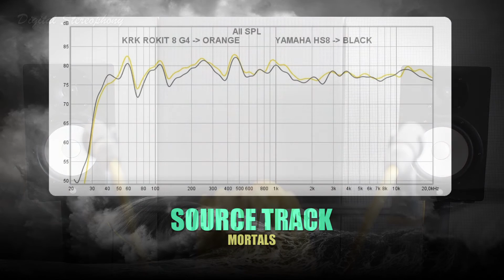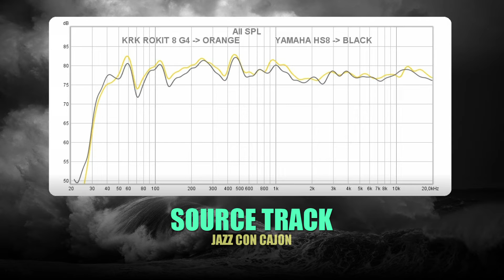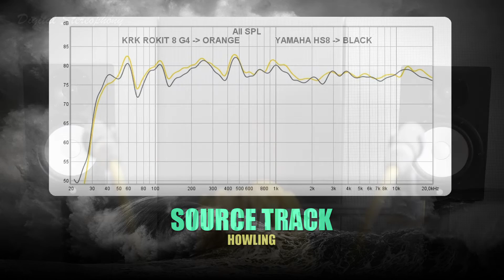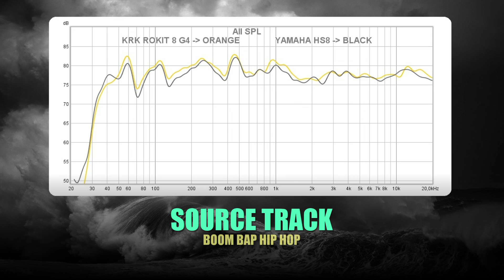KRK Rokit 8 G4 RP8G4 vs Yamaha HS8 || Sound & Frequency Response Comparison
KRK Rokit 8 G4 on amazon DE
KRK Rokit 8 G4 on bhphotovideo